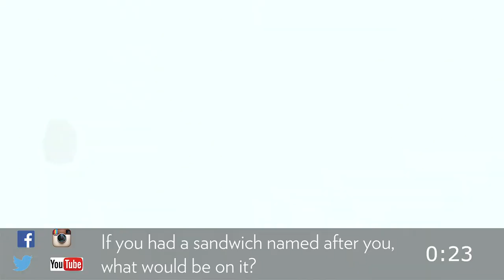Patter Up! 60 seconds with Michael Fabiano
Tenor Michael Fabiano, who is making his Lyric Opera debut as Rodolfo in LA BOHÈME, talks first jobs, deep dish vs thin crust, and what game show he would compete on. Catch him onstage in Puccini's LA BOHÈME// October 6 - 20 & January 10 -31

Join the conversation with LyricBoheme